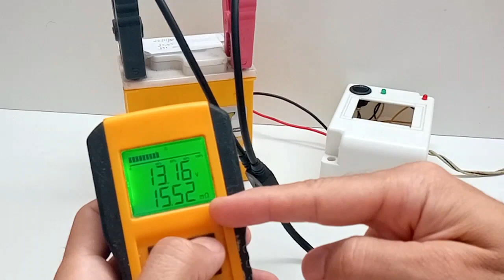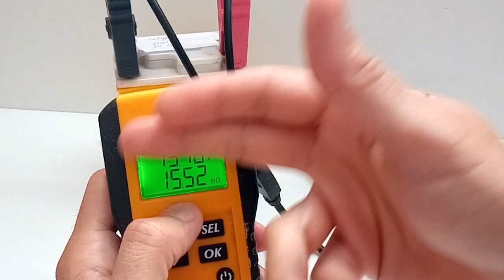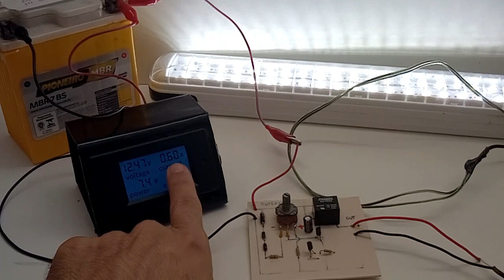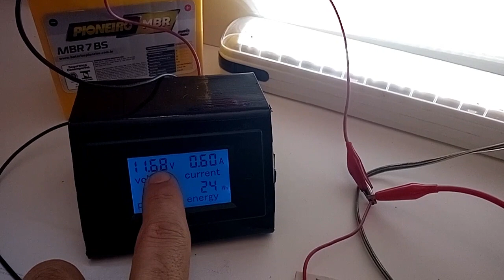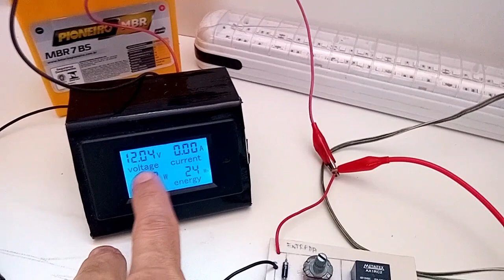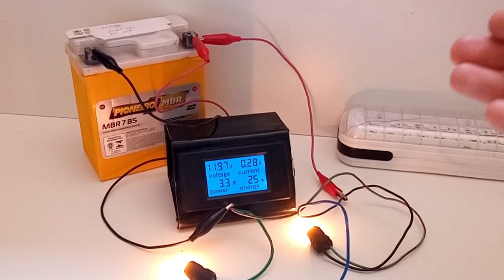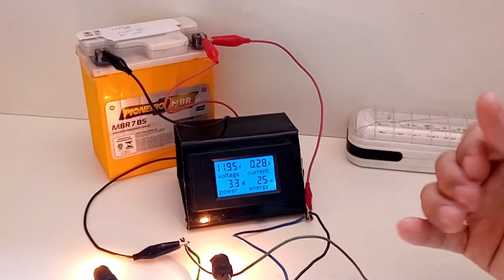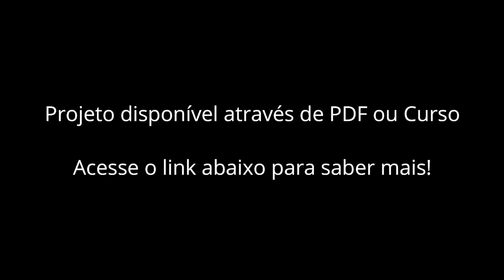Esta bateria o dessulfatador NÃO ESTAVA CONSEGUINDO recuperar. Agora conseguiu!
Já está comprovado que devolver força para muitas baterias fracas é um fato! Mas no vídeo de hoje vou mostrar uma bateria foi carregada várias vezes com o dessulfatador mas que a principio não apresentou melhora significativa, assim como acontece com muitos de nossos amigos. Isso mostra o que pode facilmente acontecer se não entendermos bem como funciona o recondicionamento de baterias.

Para saber mais sobre os projetos de recondicionamento de baterias acesse

Para saber mais sobre como restaurar a capacidade de armazenamento do seu banco de baterias acesse

Para suporte para aqueles que compraram o e-book, ou dúvidas sobre os projetos ou o treinamento, escreva em meu email.

Procurando um CURSO DE ELETRÔNICA INICIANTE de qualidade com preço imbatível?
Satisfação garantida ou seu dinheiro de volta em até 7 dias!

Você precisa de ajuda para fazer a manutenção ou o recondicionamento de suas baterias? Que tal um treinamento por whatsapp?

Acesse o blog para as últimas informações sobre os e-books e os projetos de motores ressonantes

Como Recuperar um ventilador queimado e converte-lo em 12v super eficiente
E-book Projeto Conversão Ressonante:

Confira os detalhes sobre o Lançamento Projeto Motor Ressonante Simplificado 1.0

Novo e-book, Magnetron 1.0 - Ventilador Ressonante para Iniciantes.